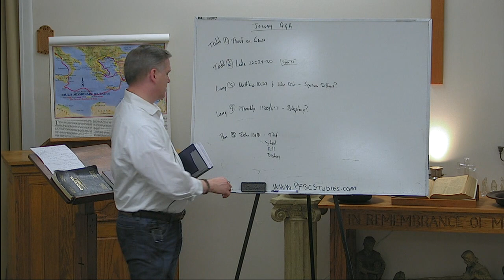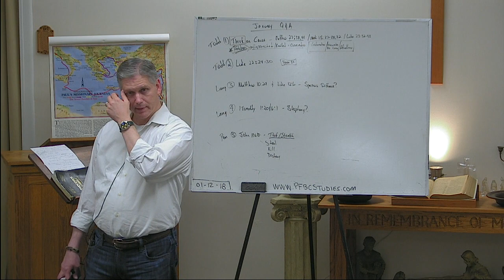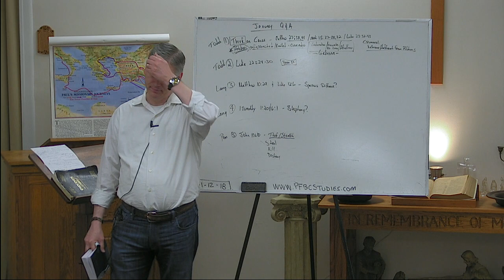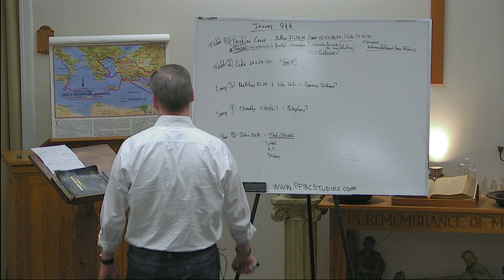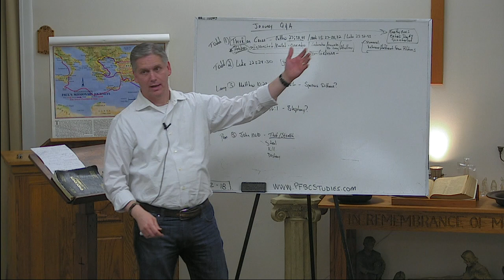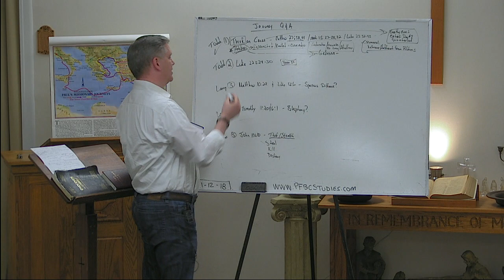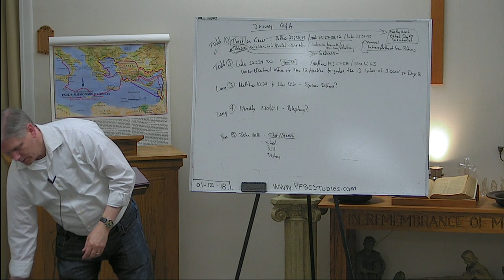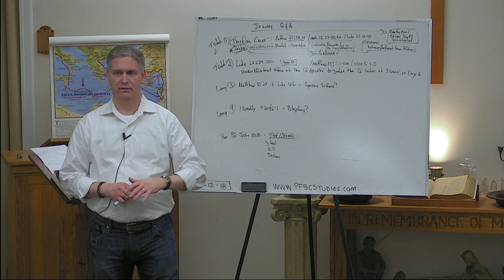PFBC Studies January Q&A 20180112 193920 S1R1